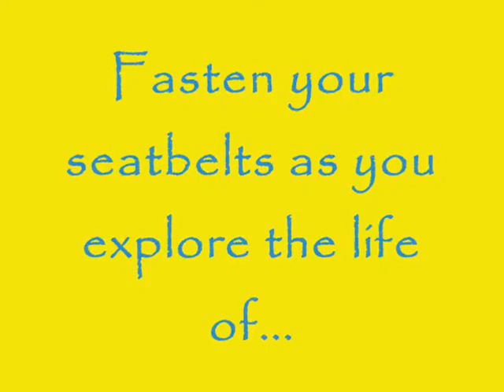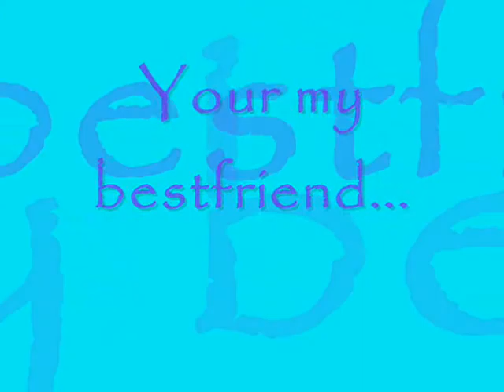carajam jean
pictures